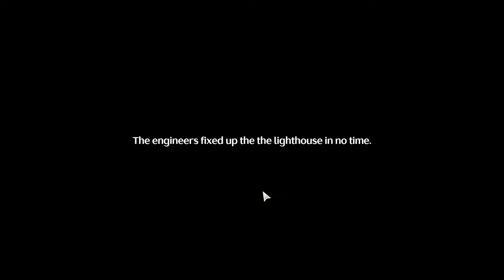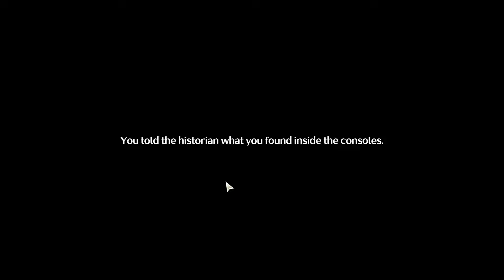Complete Silent History Wuthering Waves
Complete Silent History Wuthering Waves game video. Follow this Wuthering Waves complete Silent History walkthrough guide.
00:00 1
03:56 2
08:18 3
09:59 4
11:27 5
13:19 6 Complete Lost History